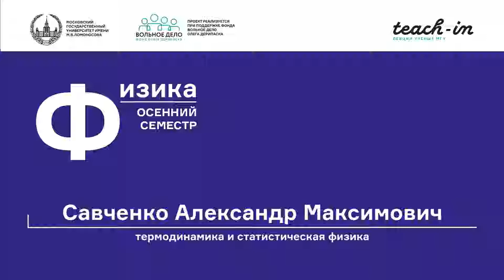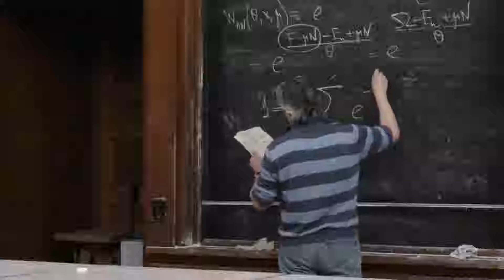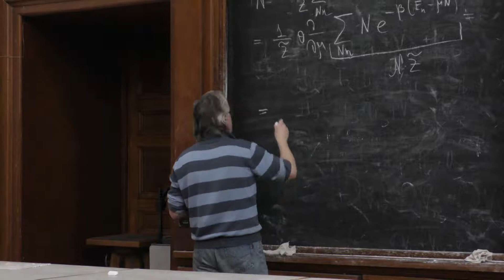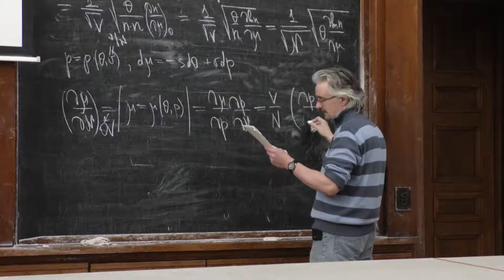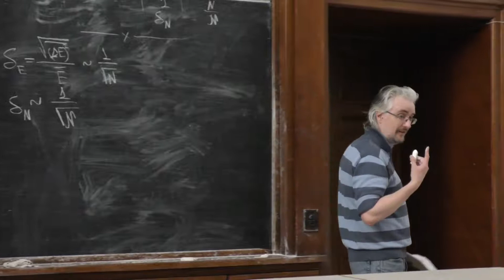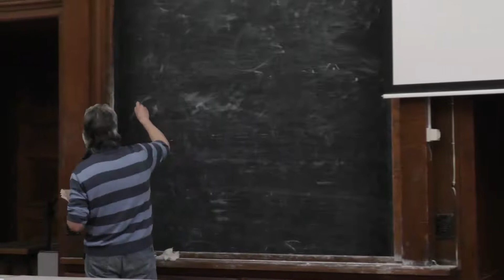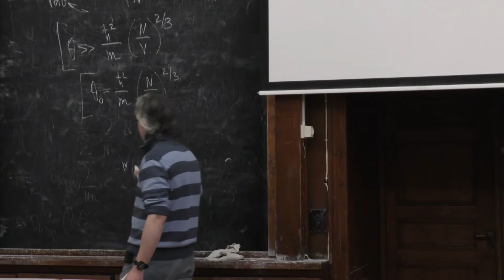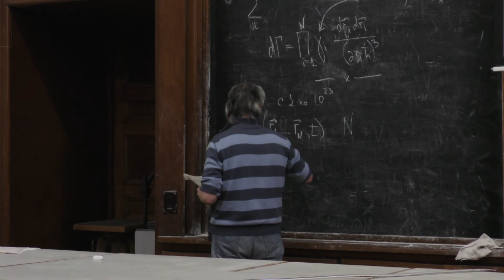Савченко А. М. - Термодинамика и статистическая физика I - Распределение Гиббса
0:00:00 1. Большое каноническое распределение Гиббса (БКРГ)
0:17:08 2. Свойства БКРГ (подсчёт дисперсии числа частиц)
0:54:19 3. Путь расчёта по схеме БКРГ
1:00:57 4. Переход к статистической механике классических систем. Квазиклассическое приближение
1:16:15 5. Сравнение квантового и классического описания ТД-величин
1:23:12 6. Принцип тождественности частиц в квантовой теории и классической механике